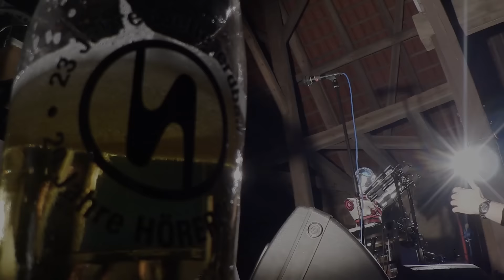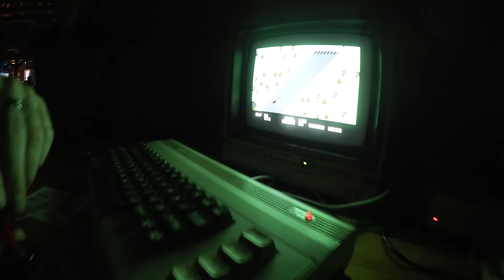Welle:Erdball HCT 2016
Das Hörerclubtreffen 2016 wurde präsentiert von Welle:Erdball auf der Johanniterburg Kühndorf (Thü).
Ein Herzlichen Dank an Mike für die Organisation und den Gastauftritten von Melted Moon und Die Perlen.